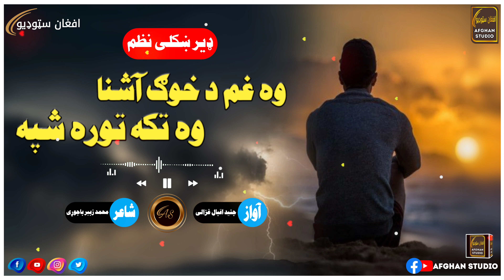Pashto Nazam- Wa gham da khug ashna wa taka tora shpa || پشتو نظم-وه غم د خوګ آشنا وه تکه توره شپه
pashto naat wa gham da khog ashna wa taka tora shapa nazam
wa taka tora shpa
pashto nazam wah gham da khug ashna
gham da khog ashna wa taka tora shpa
wa gham da khog ashna wa taka tora shapa nazam وہ غم د خوگ آشنا وہ تکہ تورہ شپہ نظم
gham da khog ashna
wa gham sa khog ashna
wo gham da khog ashna
wa takka tora shpa sad nazam
wa gam da khog ashna | pashto nazam green screen status
wa gham da khog ashna
gham da khog ashna nazam
da taka tora shpa
wa takka tora shpa